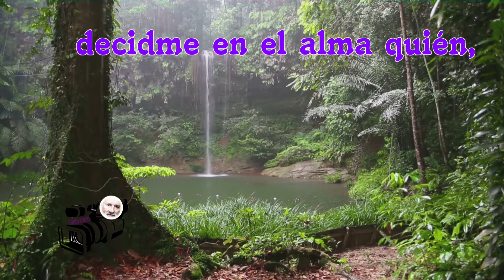Feliz día de Andalucía - Andaluces de Jaén – Ana Corbel.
Андалузцы Хаэна,
надменные оливковые деревья
скажи мне в душе кто,
кто вырастил оливковые деревья
Андалузцы Хаэна
Ничего не подняло их
ни деньги, ни господин,
но тихая земля,
работа и пот,
Андалузцы Хаэна.
Объединенный с чистой водой,
и планеты соединились,
они принесли нам красоту
из их скрученных стволов
Андалузцы Хаэна,
надменные оливковые деревья
Андалузцы Хаэна.
Хаэн вставай храбрый
на твоих лунных камнях
не будь рабом
со всеми своими оливковыми рощами.
Андалузцы Хаэна,
надменные оливковые деревья
Андалузцы deeee Jaénnn.

Andaluzes de Jaén,
oliveiras altivas
diga-me na minha alma quem,
quem criou as oliveiras
Andaluzes de jaén
Nada os levantou
nem o dinheiro nem o senhor,
mas a terra tranquila,
trabalho e suor,
Andaluzes de Jaén.
Unidos à água pura,
e os planetas unidos,
eles nos trouxeram beleza
de seus troncos torcidos
Andaluzes de Jaén,
oliveiras altivas
Andaluzes de Jaén.
Jaén levante-se valente
em suas pedras da lua
não seja um escravo
com todos os seus olivais.
Andaluzes de Jaén,
oliveiras altivas
Andaluzes deeee Jaénnn.

Andalous de Jaén,
oliviers hautains
dis-moi dans mon âme qui,
qui a élevé les oliviers
Andalous de Jaén
Rien ne les a soulevés
ni l'argent ni le seigneur,
mais la terre tranquille,
travail et sueur,
Andalous de Jaén.
Unis à l'eau pure,
et les planètes unies,
ils nous ont apporté la beauté
de leurs troncs tordus
Andalous de Jaén,
oliviers hautains
Andalous de Jaén.
Jaén se lève courageusement
sur tes pierres de lune
ne sois pas un esclave
avec toutes vos oliveraies.
Andalous de Jaén,
oliviers hautains
Les Andalous deeee Jaénnn.

Andalusier von Jaén,
hochmütige Olivenbäume
Sag mir in meiner Seele, wer,
wer hob die Olivenbäume
Andalusier von Jaén
Nichts hob sie auf
weder das Geld noch der Herr,
aber das ruhige Land,
Arbeit und Schweiß,
Andalusier von Jaén.
Zu reinem Wasser vereint,
und die Planeten vereinten sich,
Sie haben uns Schönheit gebracht
aus ihren verdrehten Stämmen
Andalusier von Jaén,
hochmütige Olivenbäume
Andalusier von Jaén.
Jaén steht mutig auf
auf deinen Mondsteinen
Sei kein Sklave
mit all deinen Olivenhainen.
Andalusier von Jaén,
hochmütige Olivenbäume
Andalusier deeee Jaénnn.

Jaéniai andalúzok,
gőgös olajfák
mondd meg lelkemben, hogy ki,
aki megemelte az olajfákat
Jaéniai andalúzok
Semmi sem emelte őket
sem a pénz, sem az úr,
de a csendes föld,
munka és izzadás,
Jaéniai andalúzok.
A tiszta vízhez,
és a bolygók egyesültek,
szépséget hoztak nekünk
csavart csomagtartóikból
Jaéniai andalúzok,
gőgös olajfák
Jaéniai andalúzok.
Jaén bátran kelj fel
holdkövén
ne legyél rabszolga
az összes olajfaligeteddel.
Jaéniai andalúzok,
gőgös olajfák
Jaénnn andeuszi deeee.

Andalusians of Jaén,
haughty olive trees
tell me in my soul who,
who raised the olive trees
Andalusians of Jaén
Nothing raised them
neither the money nor the lord,
but the quiet land,
work and sweat,
Andalusians of Jaén.
United to pure water,
and the planets united,
they brought us beauty
from their twisted trunks
Andalusians of Jaén,
haughty olive trees
Andalusians of Jaén.
Jaén get up brave
on your moonstones
don't be a slave
with all your olive groves.
Andalusians of Jaén,
haughty olive trees
Andalusians deeee Jaénnn.

Andalusi di Jaén,
superbi ulivi
dimmi nella mia anima chi,
che ha allevato gli ulivi
Andalusi di Jaén
Niente li ha sollevati
né il denaro né il signore,
ma la terra tranquilla,
lavorare e sudare,
Andalusi di Jaén.
Uniti all'acqua pura,
e i pianeti uniti,
ci hanno portato la bellezza
dai loro tronchi contorti
Andalusi di Jaén,
superbi ulivi
Andalusi di Jaén.
Jaén si alza coraggioso
sulle tue pietre di luna
non essere uno schiavo
con tutti i tuoi uliveti.
Andalusi di Jaén,
superbi ulivi
Gli andalusi deeee Jaénnn.